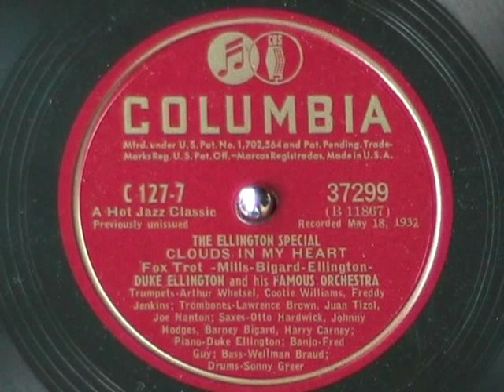CLOUDS IN MY HEART by Duke Ellington 1932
In 1946, Columbia Records releases a 4 record album set with hot jazz tunes from the 1930s by Duke Ellington.  This song was originally recorded in 1932.  Enjoy!